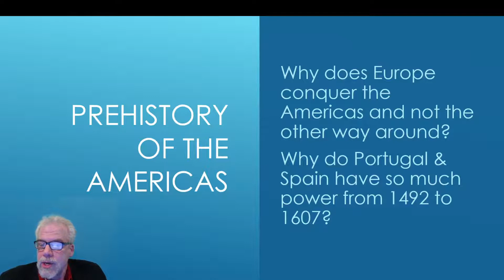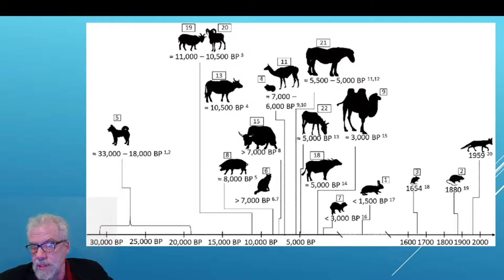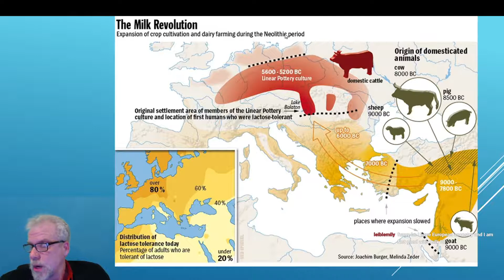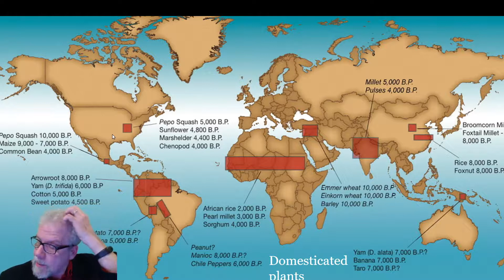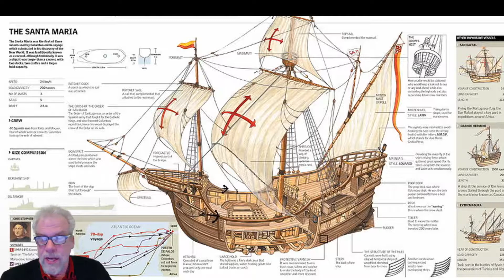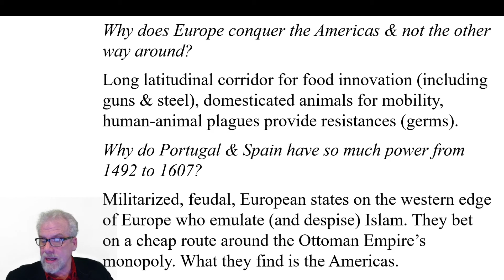1 why does Europe conquer the Americas & not the other way around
US history to 1877